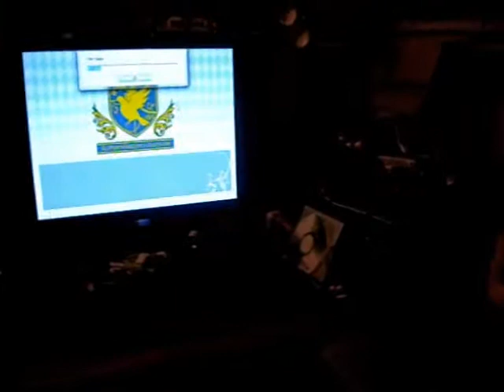A Mad Montreal Girl Moment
a video challege